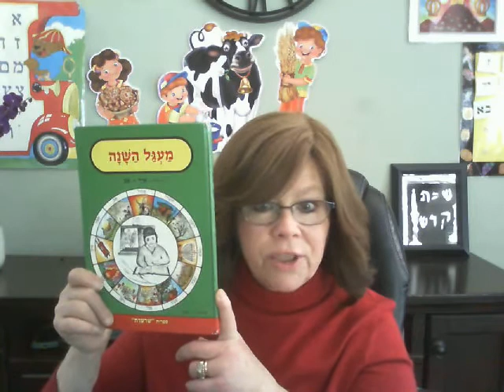Maagal Hashanah(Chodashim Song)